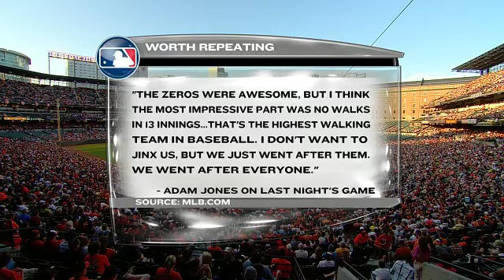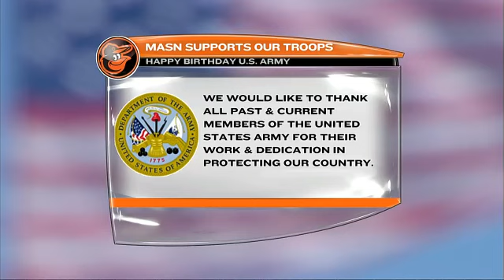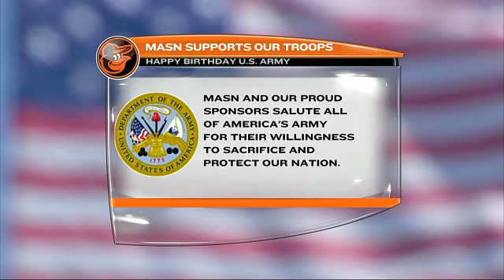BOS AT BAL - June 14, 2013